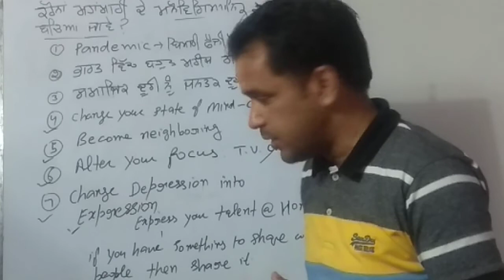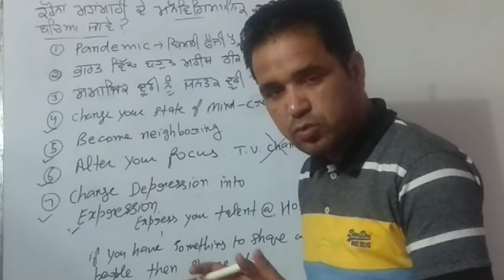How to cope with depression due to corona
This is video by me in punjabi language to support people psychologically. Those people must watch who are suffering from psychological illness due to corona pandemic. Please share it maximum among all to prevent depression in population. Thanks and regards : vk garg